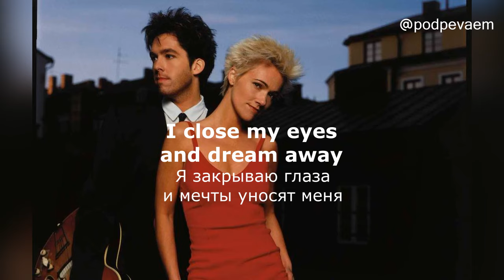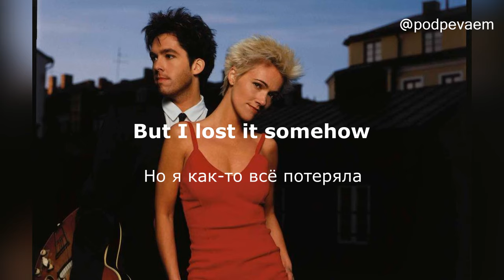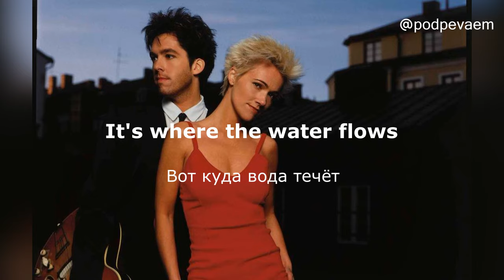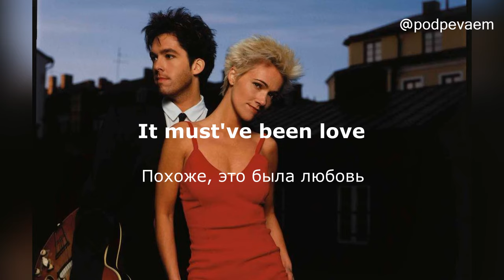Roxette — It Must Have Been Love (lyrics текст и перевод песни)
It must have been love
Похоже, это была любовь

Но теперь всё кончено

Lay a whisper on my pillow
Оставь свой шепот на моей подушке

Leave the winter on the ground
Оставь зиму на земле

I wake up lonely
Я просыпаюсь в одиночестве

This air of silence
Тишина в воздухе

In the bedroom and all around
В спальне и везде вокруг

Прикоснись ко мне

I close my eyes and dream away
Я закрываю глаза и мечты уносят меня

It must've been good
Возможно, всё было хорошо

But I lost it somehow
Но я как-то всё потеряла

From the moment we touched
С того момента, как мы коснулись друг друга

Till the time had run out
И до тех пор, пока наше время не кончилось

Make believing we're together
Хочу поверить, что мы вместе

That I'm sheltered by your heart
Что я укрыта твоим сердцем

But in and outside I turn to water
Но я таю,превращаюсь в воду

Like a teardrop in your palm
Словно слеза на твоей ладони

And it's a hard winter's day
И в этот суровый зимний день

I dream away
Мечты уносят меня вдаль

It was all that I wanted
Это было всё, чего я хотела

Now I'm living without
Теперь я живу без этого

It's where the water flows
Вот куда вода течет

It's where the wind blows
Вот куда ветер дует